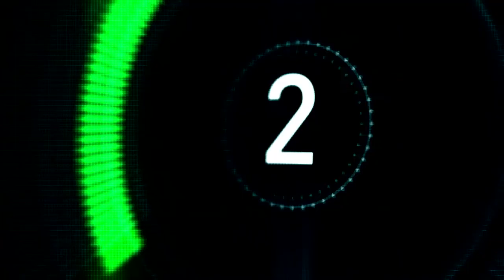Brendon Hartley – Up To Speed | Mobil 1 The Grid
Mobil 1 The Grid goes Up To Speed with Porsche's Brendon Hartley to find out the one thing he can't do without, how he psyches himself up before driving and the last time he felt fear.